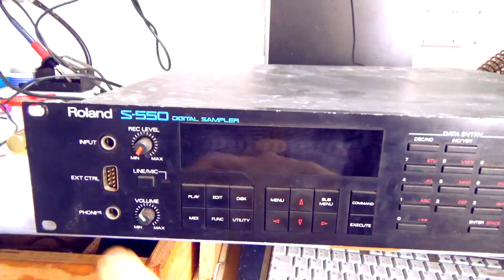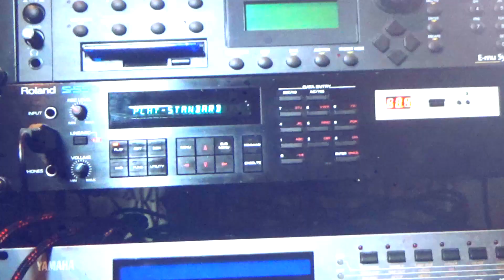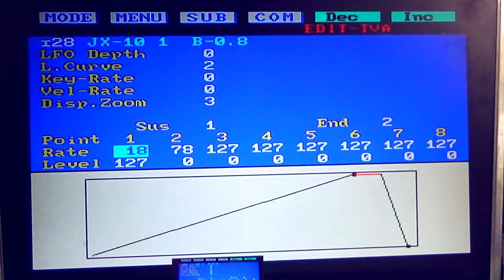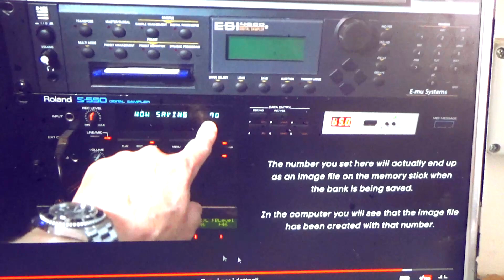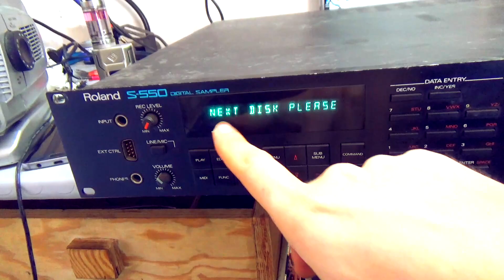Roland SP-550 SAMPLER riparazione - No video Out - Parte1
Oggi ripariamo/revisioniamo un sampler della roland modello s550, che ha un problema  di funzionamento, infatti non viene avviato il sofware che dovrebbe essere visualizzato sul monitor una volta accesa la macchina.